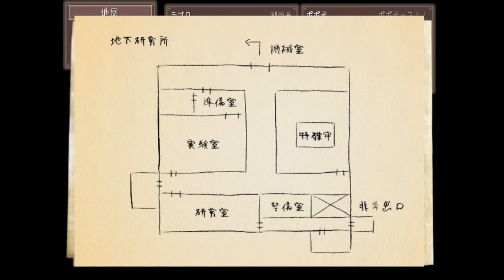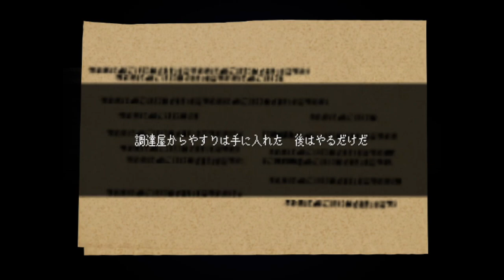#5【記憶喪失のエルフ】エルフセレアの檻 ホラーゲーム実況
記憶を失ったエルフ。謎の廃研究所。
記憶を取り戻し、「エルフセレア」の檻から抜け出しましょう。